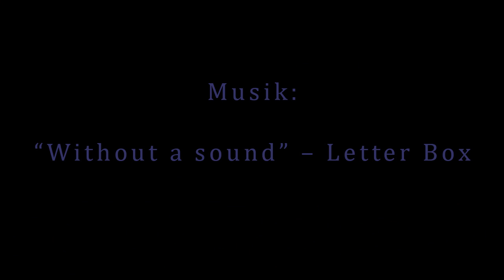Technologie Campus Cham - 5 Jahre Jubiläum - 2015 | THD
Technologie Campus Cham
"5 Jahre Technologie Campus Cham"
Beitrag von CampusMedia 2015